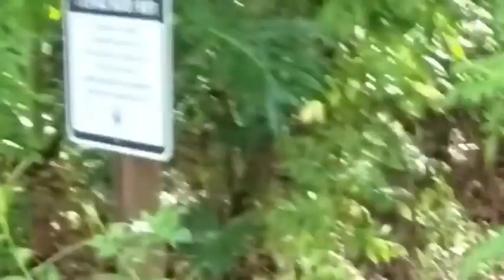Videos de Risa de Animales 2018 mascotas y mas